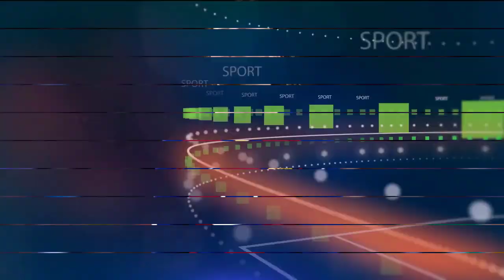Marca៖ Messi ត្រឹម ឈរ លេខ ២ ប្រចាំ រដូវ កាល នេះ នៅ Barca ខណៈ លេខ ១ បាន ទៅ លើ......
ស្វាគមន៏មកកាន់ព័ត៏មានកីឡាថ្មីៗជារៀងរាល់ថ្ងៃ..

We Upload Videos abuot:
Sport Reader,
Sport News,
  Reader,
 Khmer Sport,
Khmer Sports News,
 ព័ត៌មានកីឡាអន្តរជាតិ,
 ព័ត៌មានកីឡា sport news,
ព័ត៌មានកីឡាថ្មី2020,
ព័ត៌មានកីឡាអន្តរជាតិ2019,
ព័ត៌មានកីឡាថ្មីៗ2019,
កីឡាបាល់ទាត់,
កីឡាបាល់ទាត់2019,
ព័ត៌មានបាល់ទាត់,
កីឡាជាតិ
cambodia sports,
 news today,
sport cambodia news,
Sports
,ព័ត៌មានកីឡាអន្តរជាតិ
,ព័ត៌មានកីឡា sport news
,ព័ត៌មានកីឡាថ្មី2019
,ព័ត៌មានកីឡាអន្តរជាតិ2019
,ព័ត៌មានកីឡាថ្មីៗ2020
,ព័ត៌មានកីឡា2019
,ព័ត៌មានកីឡាថ្មីៗ
,ព័ត៌មានកីឡាជាតិ
,កីឡាបាល់ទាត់
,កីឡាបាល់ទាត់2020
,ព័ត៌មានបាល់ទាត់
,sport khmer
,khmer sport
,kh news
,kh news today
,kh sport
,រៀលម៉ាឌ្រីត
,រៀលម៉ាឌ្រីត2019
,រ៉ូណាល់ដូ
,រ៉ូណាដូ 202020
,រ៉ូណា
,admin ជីងចក
,admin ជីងជក់
,admin ជីងជក់
,troll admin ជីងចក់
,admin ចក់
,admin ជីងចក់
,កំពូលអ្នកអធិប្បាយបាល់ទាត់
,កំពូលអ្នកអធិប្បាយ